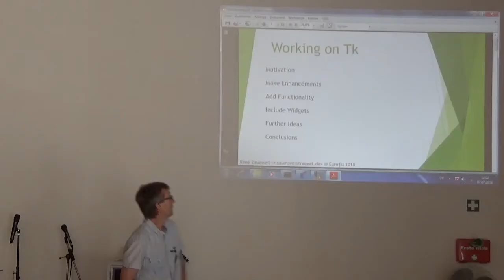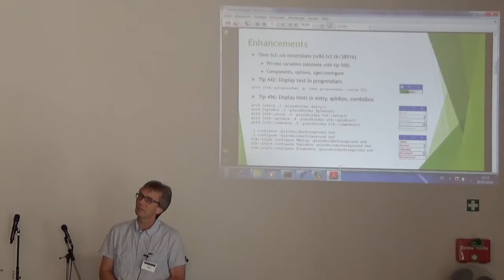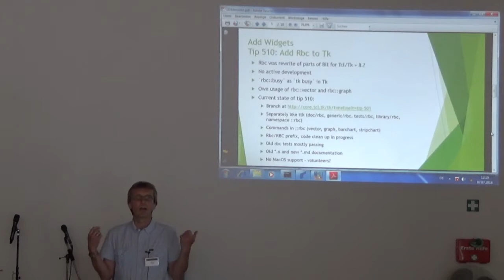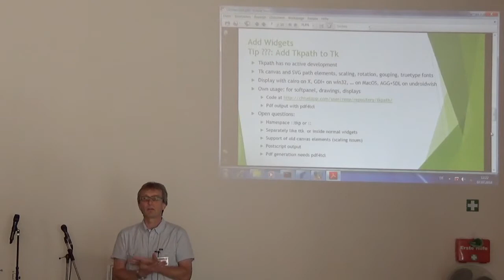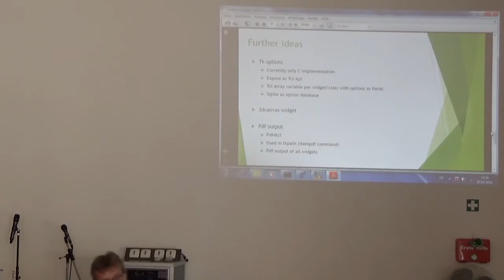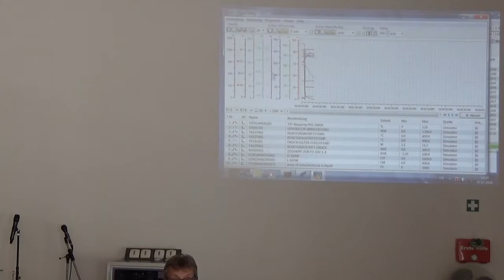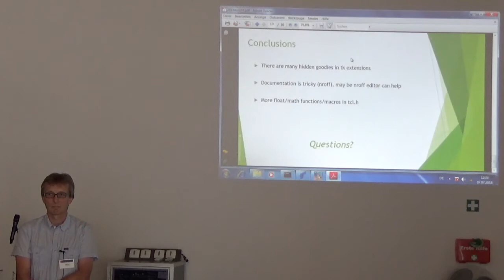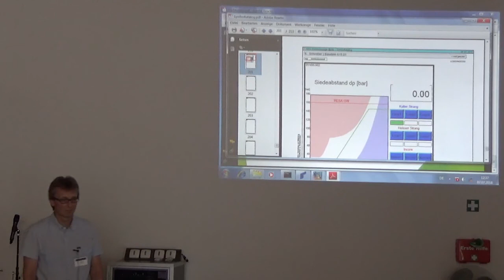EuroTcl2018: Working on Tk (Rene Zaumseil)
This talk is about including of improvements and extensions in the tk mainline.
The presentation covers motivation, current projects and further ideas.